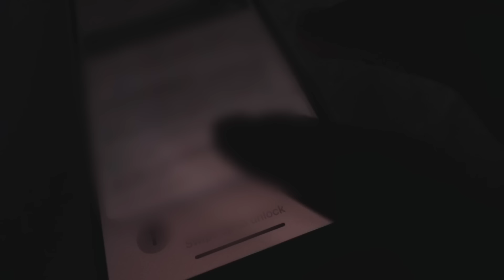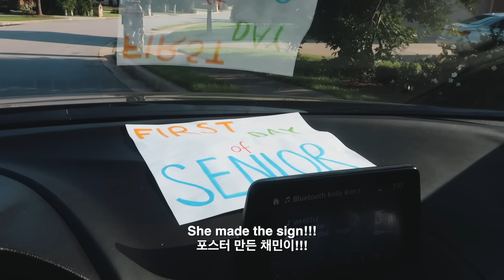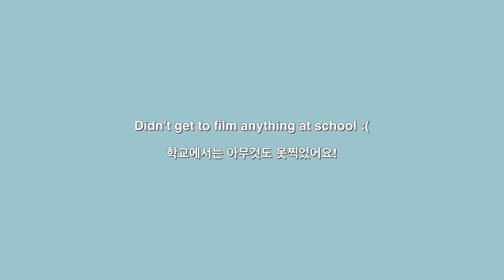미국 고3의 학교 첫날 GRWM + 브이로그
👇🏻케이크 어플 다운로드 링크 👇🏻

Camera:
- Canon G7X Mark 2 and Canon Rebel T7i with 10-18mm lens
Editing Software:

CODE: YOUJIN10
$40 off your first stay with my link
+ UBER $2 off your first 3 rides
CODE:kellyk16561ui
+ DoorDash (Food delivery) $7 off first order over $10